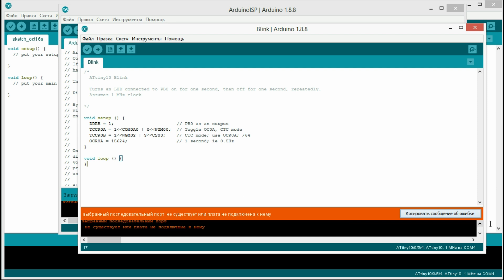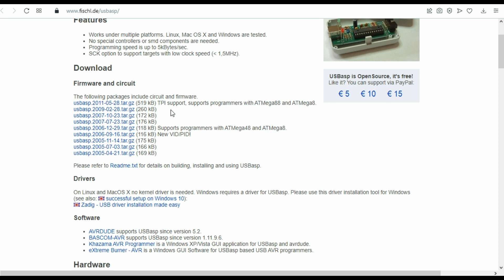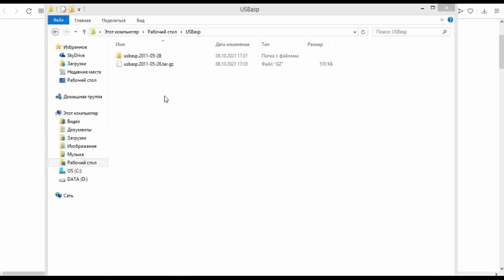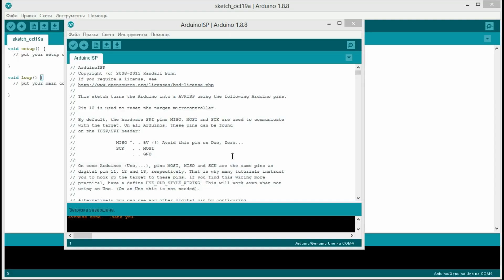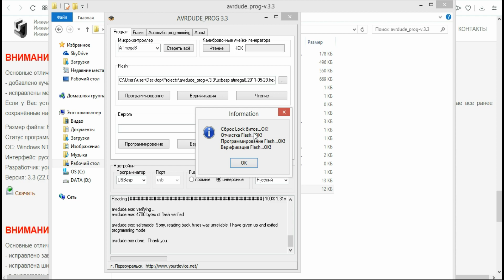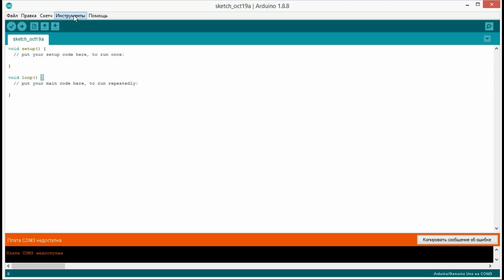Обновление прошивки USBasp программатора для работы с ATtiny10 (и не только)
В данном видео поговорим о том, как обновить прошивку USBasp программатора. Данное обновление необходимо, если возникает ошибка при загрузке скетчей в ATtiny10. Так же, если понадобится прошить какой-то новый вид микроконтроллеров, отсутствующий в списке доступных для работы USBasp программатора.

Classic Series:
AT90S1200, AT90S2313, AT90S2333, AT90S2343, AT90S4414, AT90S4433, AT90S4434, AT90S8515, AT90S8535;

Can Series:
AT90CAN128;

PWN Series:
AT90PWM2, AT90PWM3;

Если какого-то микроконтроллера нет в данном списке, но он поддерживает возможность ISP программирования, то можно поискать для него HEX-файл с прошивкой для USBasp программатора.

В видео мы будем загружать прошивку с помощью другого USBasp программатора. И в конце загрузим скетч с помощью обновленной прошивки в ATtiny10.

0:00 Ошибка при загрузке скетчей в ATtiny10
1:09 Устройство USBasp программатора
2:07 Скачиваем новую прошивку USBasp
2:41 Обновление прошивки USBasp программатора